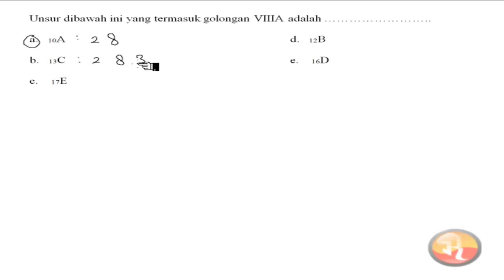🔴[SISTEM PERIODIK]🔴||Unsur dibawah ini yang termasuk golongan ViiiA (8A) adalah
Unsur dibawah ini yang termasuk golongan ViiiA (8A) adalah